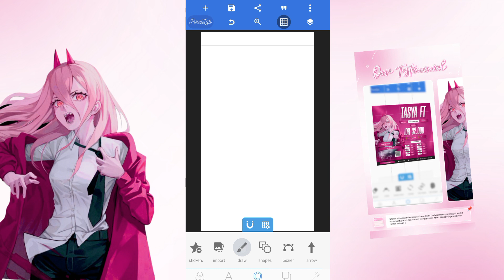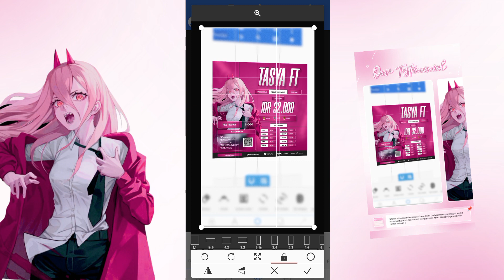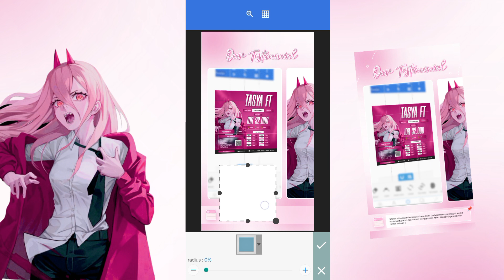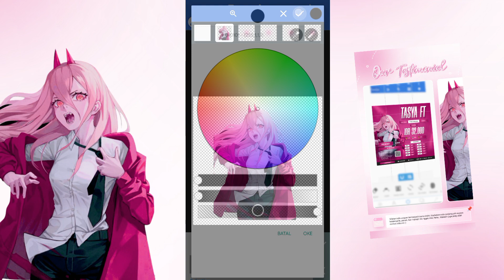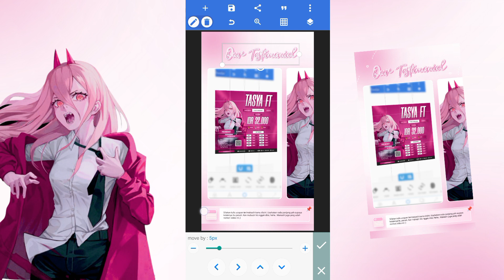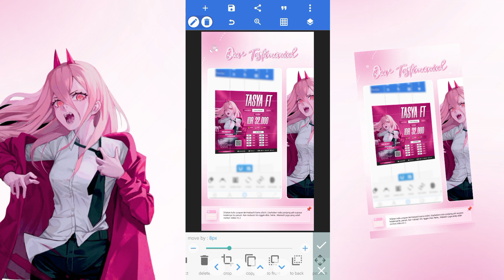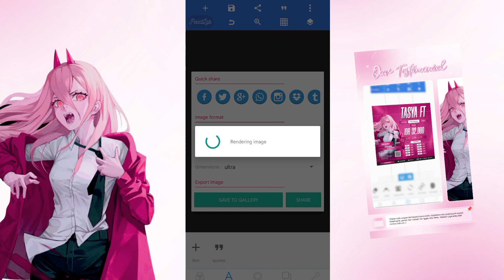TUTORIAL DESAIN POSTER TESTIMONI STORE CUTE | FREE PLP + MENTAHAN - PIXELLAB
Assalamu'alaikum and Hai. Selamat datang kembali dichannel ini. Masih bersama saya, Kak Dee disini. Dan oke, dikesempatan kali ini aku akan membahas tentang bagaimana cara membuat desain testimoni cute menggunakan aplikasi pixellab.

Mentahan for Editing!

Attention!
• Silakan ikuti step by step dari tutorial diatas, perhatikan baik-baik dan praktekan, kalo bisa habis nonton langsung eksekusi tutorialnya :)
• Masih mengalami kesulitan? Silahkan bertanya pada kolom komentar, mari kita bahas bersama.
 • Jika ada request tutorial lain silahkan komen dibawah. Selagi bisa saya akan buatkan.

Barakallah fiikum. Semoga bermanfaat!

desain testimoni no pasaran, testimoni cute, desain cute, testimoni terbaru, testimoni anti pasaran, logo testimoni lucu, desain testimoni jb